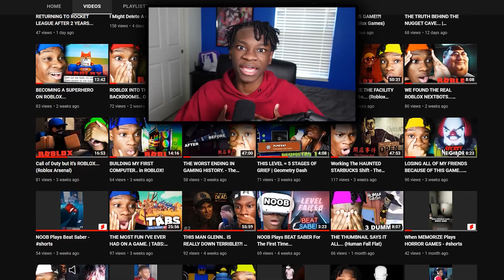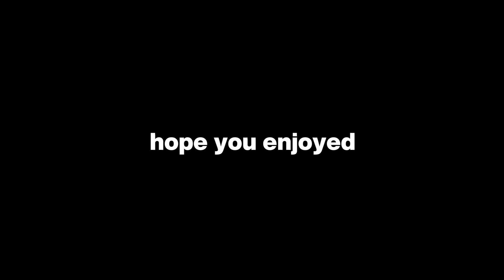MindOfRez Has Returned To Youtube!